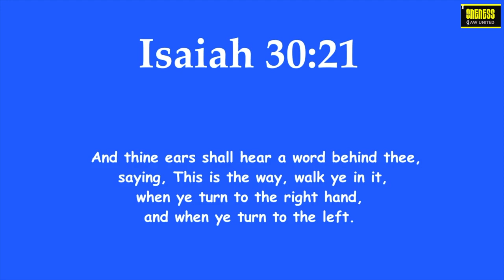Daily Diamonds | Day_68 Ep_2 | Oct 26 | Isaiah 30:21 | Verse a day makes your way